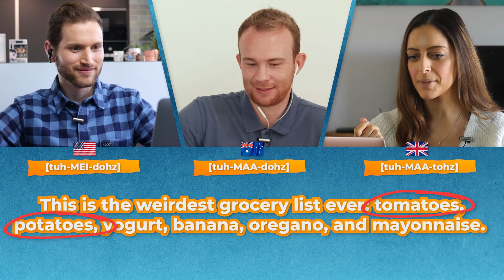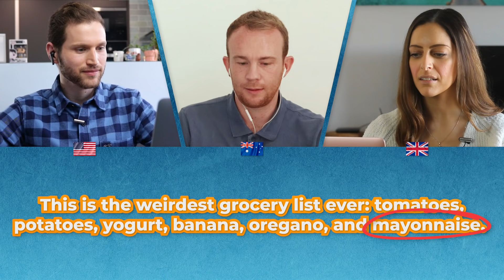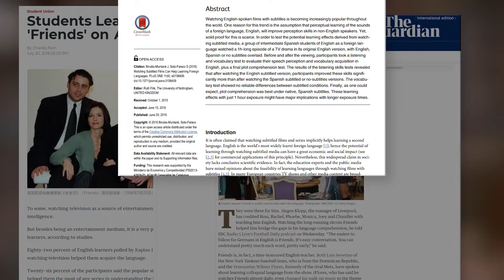1 Language 3 Accents - American Vs. British Vs. Australian English | Pronunciation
American Vs British Vs Australian English: We all speak the same language, but we have some very distinctive differences when it comes to the our pronunciation! In this lesson, you will learn some unique parts of these three most popular English accents!